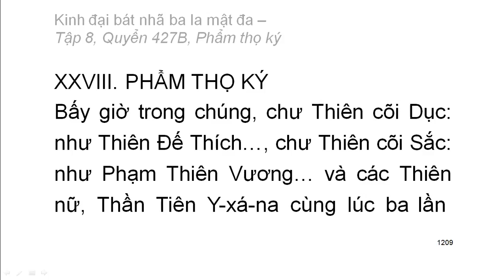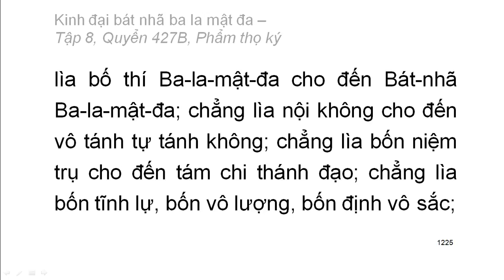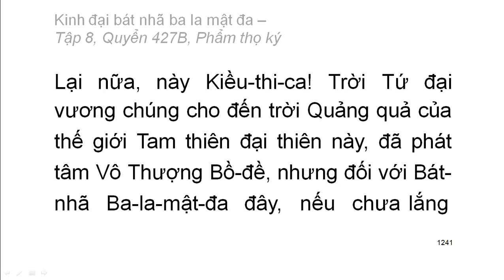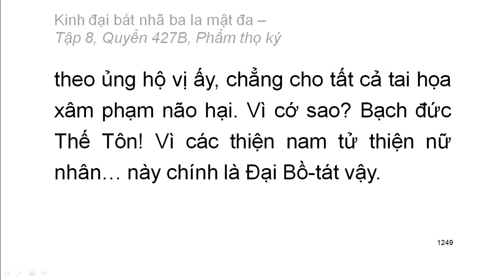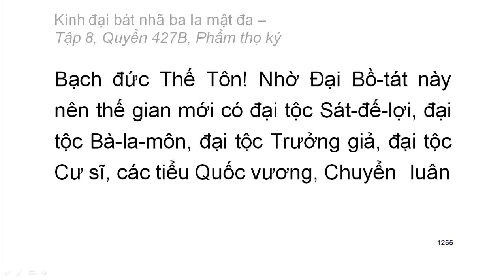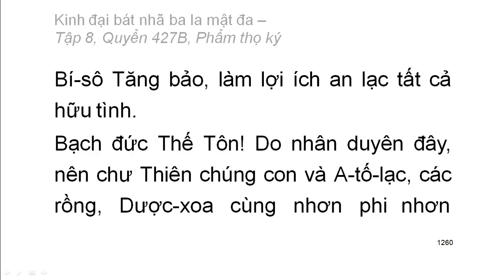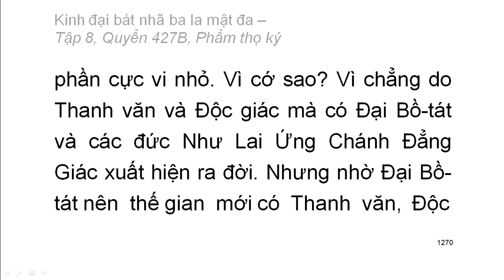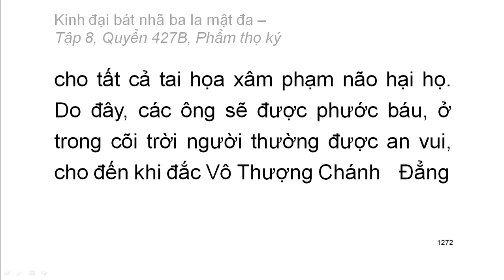600 quyển Kinh Đại Bát Nhã Ba La Mật Đa: Quyển .../600 (tiếp) (đọc lần 2)